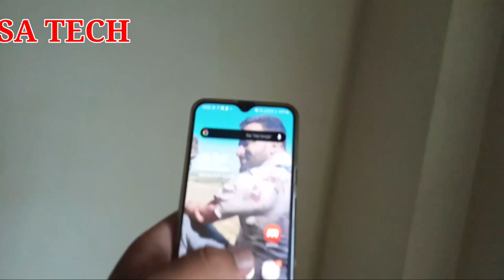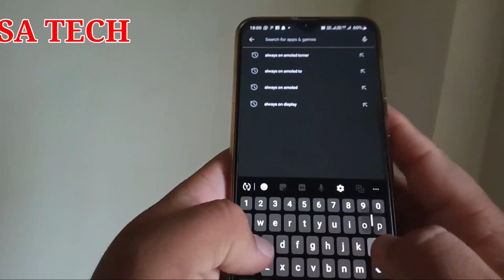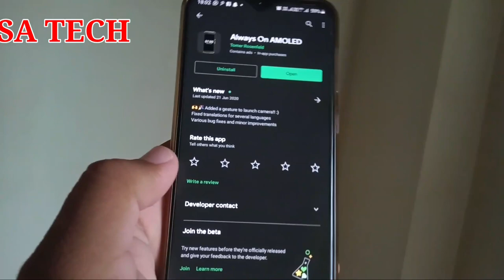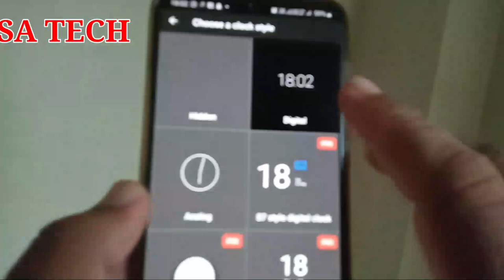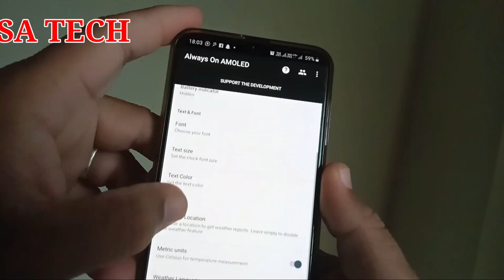Enable Always On Display On Samsung Galaxy A30s, How To Enable Always on Display Samsung A10/A20/M30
In this video I describe about How to use Always on display on Samsung Galaxy A30s,  Samsung Galaxy A30s Always on display use , Enable always on display on Samsung galaxy A30s